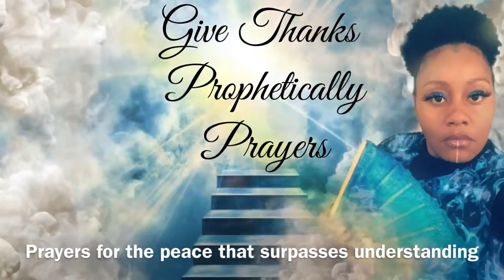Thanking God Prophetically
Did you know that you can give God thanks in advance?
You can thank him for your now!
You can thank him for your due season!
You can thank him for your prophetic word coming to pass over your life!
You can thank him for your suddenly!
You can thank him for the Word of God who is Jesus Christ!